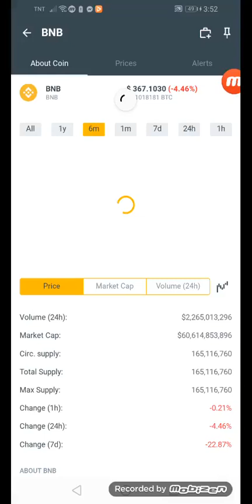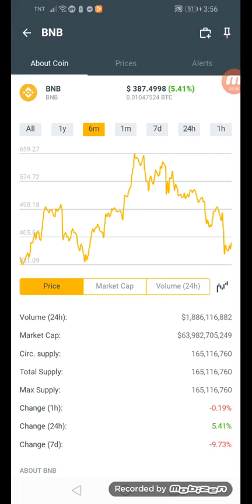Cardano coins.ph hit $1.03991628 in just a min +82% January 29,2022